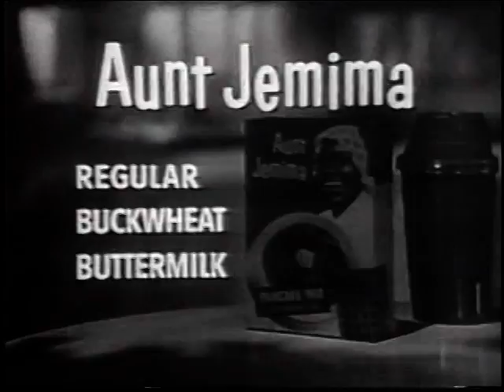Aunt Jemima 1958 - Classic TV Commercials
A commercial for Aunt Jemima Pancake Mix from 1958 featuring Ozzie & Harriet. Public domain.